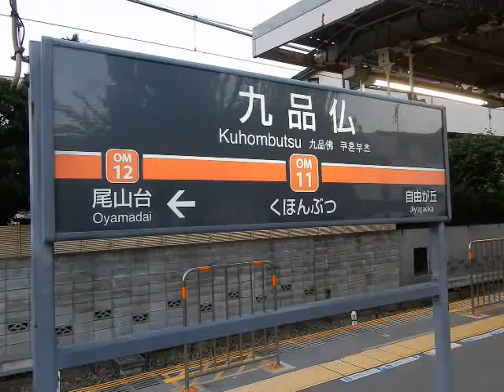【特徴ある駅】【ハミ電】東急大井町線九品仏駅【1両がホームから外れる駅】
東急大井町線の九品仏(くほんぶつ)駅は4両分しかホームの長さがありません。
なので5両編成の各駅停車は1両がホームから外れることになります。
二子玉川・溝の口方面の電車は前1両がホームから外れるため、オーバーランした様に停車します。
大井町方面の電車は後ろ1両がホームから外れるため、ホームのモニターがある短いホームがあり、そこで車掌は安全確認をします。
ホームから外れる部分には踏切があり、停車中は開くことができません。
急行は九品仏には停まりません